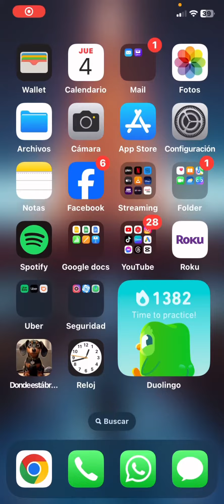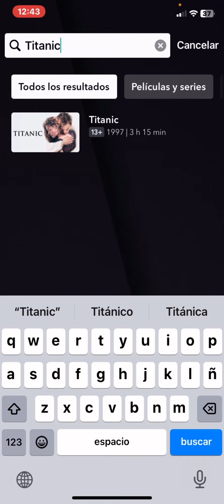Películas que ver antes de subirse aun crucero 🛳️